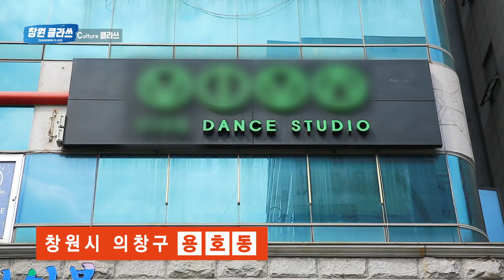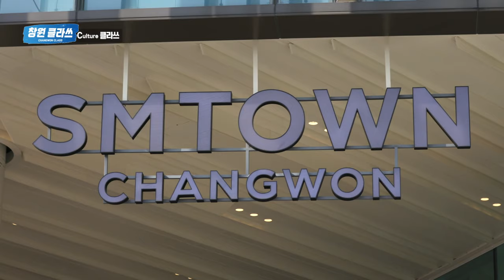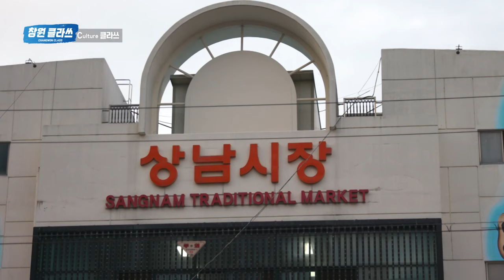[ENG] 창원에 놀 데 없다고? 이거 보고 다시 한번 말해 봐🤐 | 창원클라쓰 Changwon Class Ep.1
[창원클라쓰]
창원 클라쓰_ C클라쓰
창원이 얼마나 힙한 지 보여드립니다
창원의 경치와 문화를 담은 문신미술관,
인싸라면 꼭 가야 하는 K-POP 댄스 스튜디오,
그리고... 몸 풀고 몸보신 필수니까~ (이하 생략) 영상으로 확인하세요.